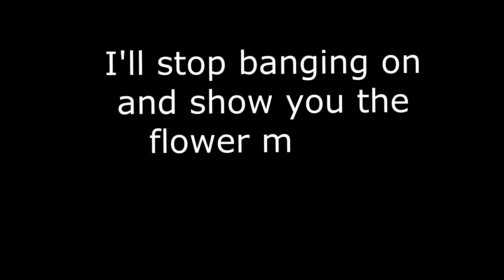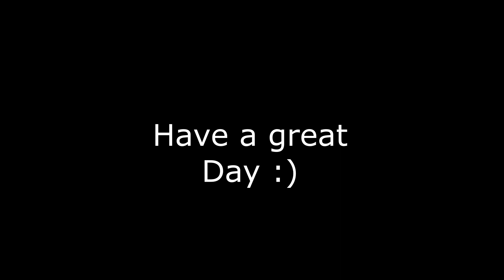LIFE Update & Flower SHOPPING!!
Here's a quick update on life including a trip to Whittington's & a flower wholesalers for my Nana's funeral flowers.